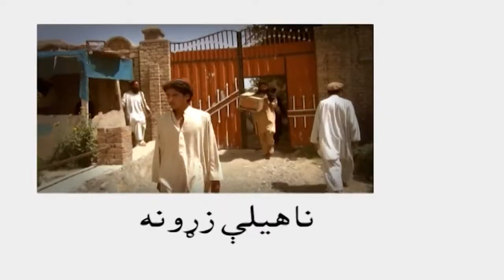Nakhile Zroona khprwana 2017 11 5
دغرغښت تلویزیون نا هیلې زړونه خپرونه:
چمتوکوونکی : غرغښت راډيو ټلویزیون د ديني خپرونو مسؤل: مولوي احسان الله حسین